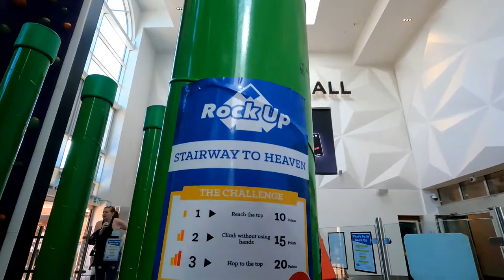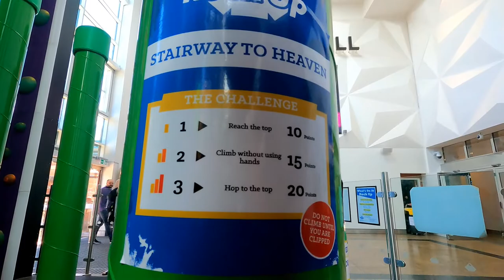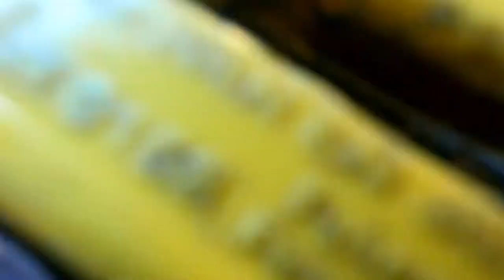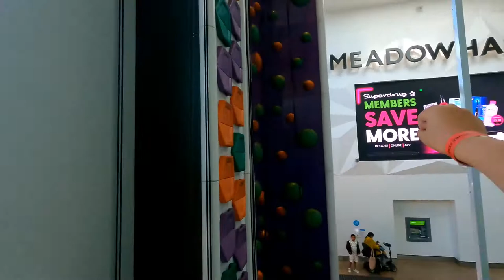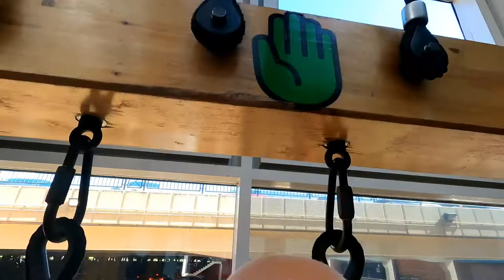Rock up meadowhall Sheffield. fun climbing wall in the mall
I've been here a few times but wanted to show you guys how good it is.